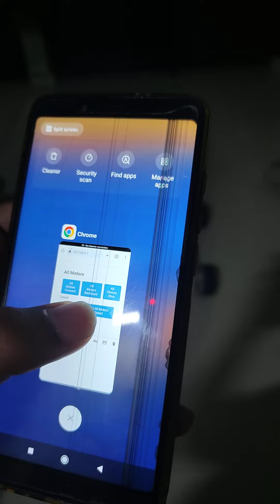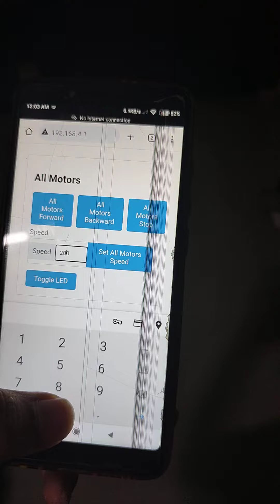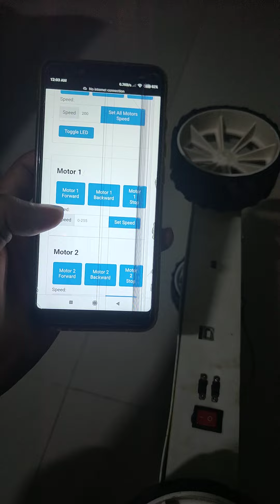RobotX the beginning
You can find the source code in my github